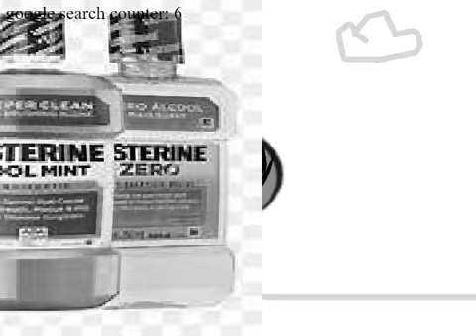How to fix bad breath....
This is how to fix bad breath! SUBSCIRBE!